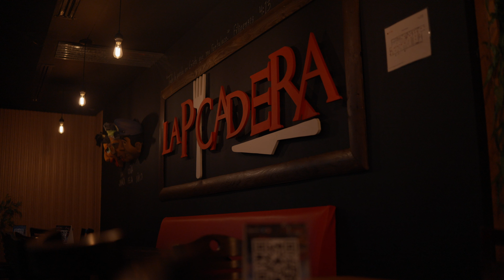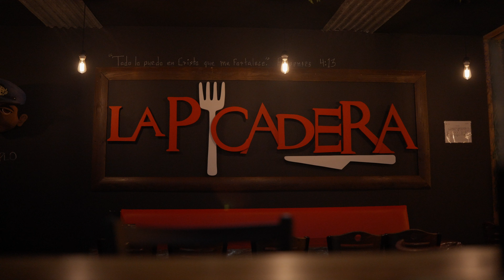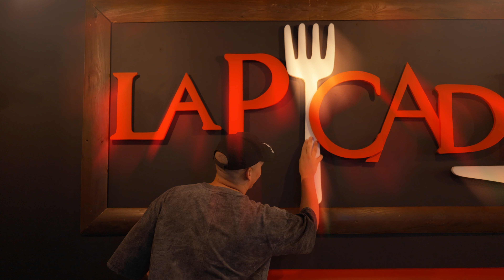El Mejor Invento De "Bifongo" Hecho Por Mi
Encontré un spot en el Viejo San Juan, literalmente en el corazón.  Un lugar con la magia de la tradición boricua y algo mas.  Hay un menu variado y recomiendo a todos visitar La Picadera.  Como ya saben si voy a un restaurante tengo que hacer de las mias e inventar algo.
Chequea este nuevo episodio en este ReaLocation.